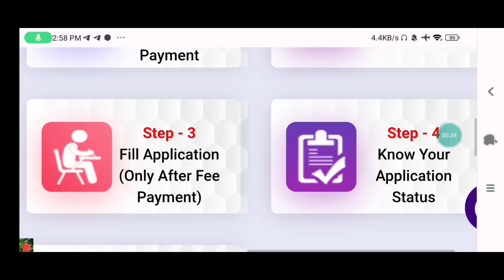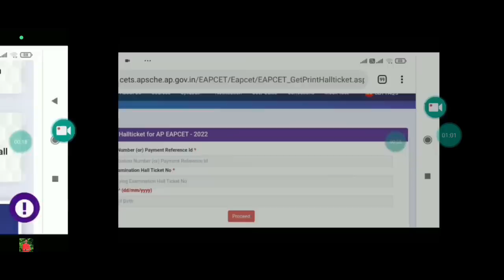AP Eamcet 2023 Hall Ticket Download | Direct Link | AP Eapcet 2023 Hall Tickets Download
✨Tags ✨

Ap eamcet 2023 weightage
eamcet 2023 preparation
ap eamcet 2023 preparation